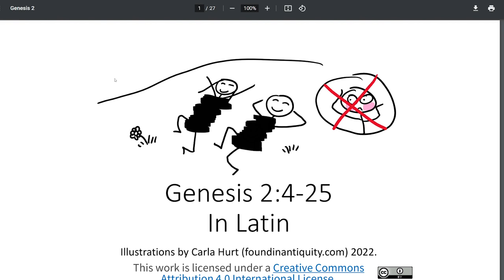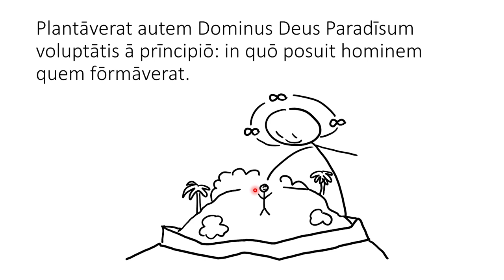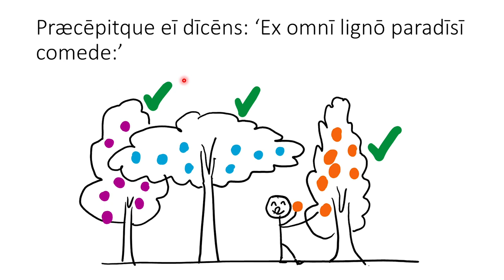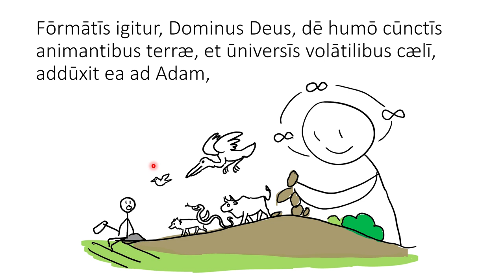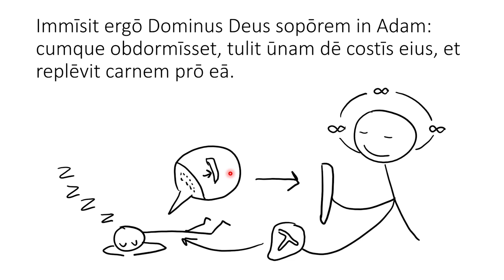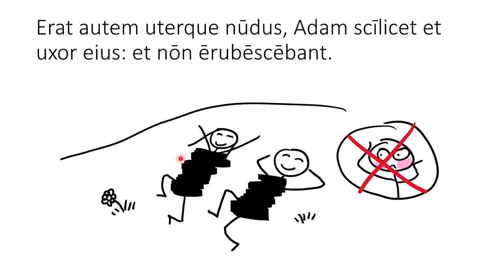Naked and in Paradise! Creation of man in Latin [Classical]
This is the second of two stories of creation in Genesis, read in Latin from the Vulgate (Genesis 2:4-2:25). In this story, the drama begins to unfold when God makes Adam and for the first time declares something is not good: Adam is alone, and needs a helper for his work. God parades the animals before Adam, giving the man the authority to make names for all the beasts, but none of the animals is found suitable as a helper. This seems to intensify the idea that Adam is truly alone. At last God makes him fall asleep and secretly takes a rib bone out of Adam, which he fashions into a woman. When Adam sees this woman, he seems to erupt in song. He calls her "bone of my bone, and flesh of my flesh" and names her after Man, his own very nature; she is like a matching piece taken from him that he has finally been reunited with, but they are meeting for the first time. In the midst of this narrative, God gives a warning that one of the trees of the Garden should not be eaten from, or you will die; all others are fine to eat. Humanity has not yet made its fatal choice.

The Latin Vulgate first refers to the woman as 'mulier' when God makes her from Adam's rib, a perfectly normal word for 'woman' in Latin, but when Adam names her, he calls her 'virāgō' because she came from 'vir', 'man'. In Hebrew this works a lot better as the ordinary words for man and woman sound similar. But in Latin, 'virāgō' means specifically 'a female warrior': quite a fierce image. It feels like Jerome was stretching a little to try to get a word for woman in Latin that sounded like a word for man.

📚 *NEW* I've made a free resource for this passage - a set of reading activities for pre-reading, while-reading and post-reading, designed to help learners process the language and meaning of the text.

📜 I will also make an Ancient Greek version, to be uploaded on @foundinantiquityancientgre8010